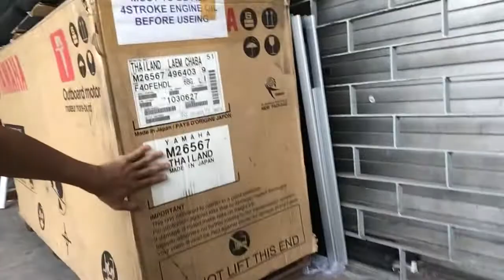Yamaha Mistery Box - Paling Langka Satu2nya Di Indonesia...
Setelah penantian yg cukup lama... Akhirnya...